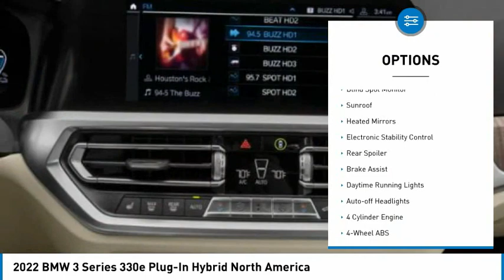2022 BMW 3 Series 8C65754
2022 BMW 3 Series 330e Plug-In Hybrid North America

24500 Calabasas Rd.

Navigation, Sunroof, Heated Seats, Apple CarPlay, Turbo Charged, PREMIUM PACKAGE, M SPORT PACKAGE, DRIVING ASSISTANCE PACKAGE, Back-Up Camera. Mineral Grey Metallic exterior and Black Perforated SensaTec interior, 330e trim. FUEL EFFICIENT /! Warranty 4 yrs/50k Miles - Basic Warranty; AND MORE!br /br /KEY FEATURES INCLUDEbr /Apple CarPlay, Back-Up Camera Navigation, Rear Air, Dual Zone A/C, Smart Device Integration, Child Safety Locks. br /br /OPTION PACKAGESbr /M SPORT PACKAGE Shadowline Exterior Trim, Aluminum Tetragon Trim, Standard Suspension, LED Fog Lights, M Steering Wheel, Rear Spoiler, M Sport Package (337), Without Lines Designation Outside, Aerodynamic Kit, Wheels: 19 x 8 Fr & 19 x 8.5 Rr M Double-Spoke, (Style 791M), Bi-color jet black, Tires: 225/40R19 Fr & 255/35R19 Rr Perf Run-Flat, Increased Top Speed Limiter, PREMIUM PACKAGE Comfort Access Keyless Entry, Lumbar Support, Head-Up Display, Heated Steering Wheel, Gesture Control, Heated Front Seats, DRIVING ASSISTANCE PACKAGE Lane Departure Warning, Active Blind Spot Detection, Park Distance Control, Active Driving Assistant, cross-traffic alert rear, For vehicles equipped w/navigation, speed limit info is additionally included. BMW 330e with Mineral Grey Metallic exterior and Black Perforated SensaTec interior features a 4 Cylinder Engine with 288 HP at 3800 RPM*. br /br /EXPERTS RAVEbr /Great Gas Mileage: br /br /WHO WE AREbr /The staff at Bob Smith BMW is ready to help you purchase a new BMW or used car in Calabasas. When you visit our car dealership, expect the superior customer service that you deserve. With years of experience and training br /br /Horsepower calculations based on trim engine configuration. Fuel economy calculations based on original manufacturer data for trim engine configuration. Please confirm the accuracy of the included equipment by calling us prior to purchase. br /